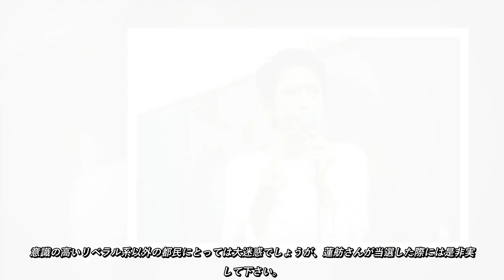蓮舫「私ほどふさわしい人はいない」 国際都市・東京のトップを目指す理由【単独インタビュー】 蓮舫さんの出馬に対して様々な意見があり、その中でも自画自賛に対する疑問や批判が多いと感じています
一方で、蓮舫さんのダイバーシティーに対する理解や都知事としての適任性を評価する声もあります